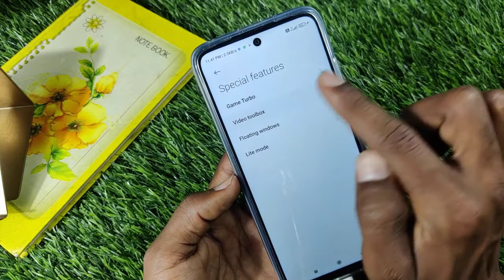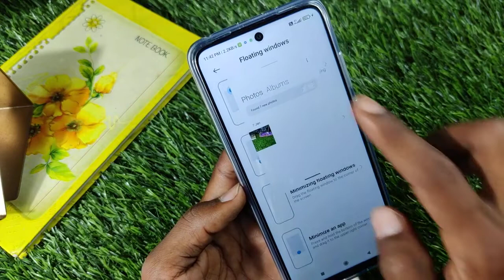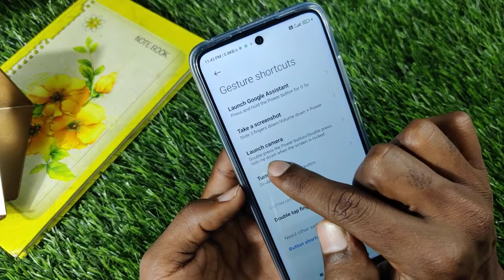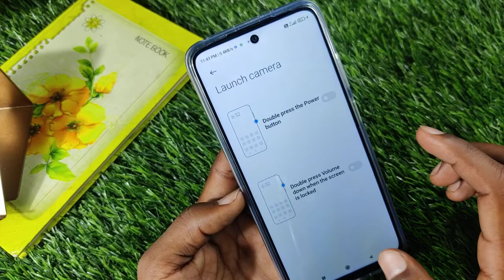Smart Touch Screen Features in Xiaomi 11i , Xiaomi 11i Smart Feature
Video Topic :-
Xiaomi 11i  set pattern lock
Xiaomi 11i  Finger lock
Xiaomi 11i  Face lock
Xiaomi 11i  Apps lock
Xiaomi 11i  Hide apps
Xiaomi 11i  Hide video
Xiaomi 11i  Hide  buttons
Xiaomi 11i  Screenshots
Xiaomi 11i  Screen recording
Xiaomi 11i  Call recording
Call setting
Xiaomi 11i  Contact setting